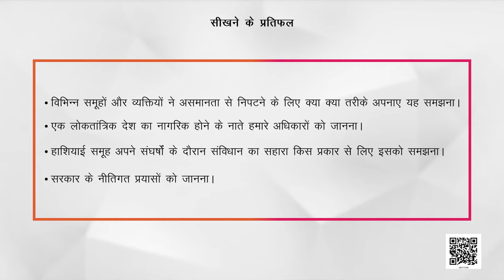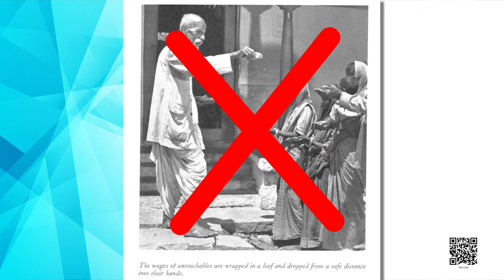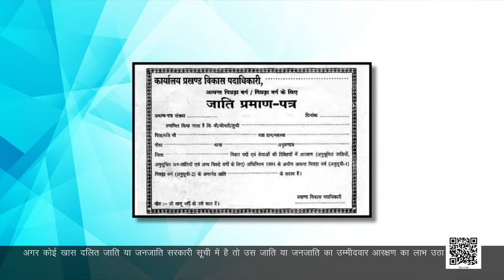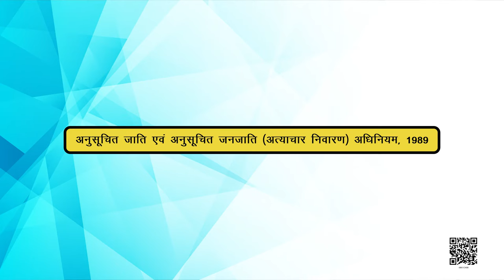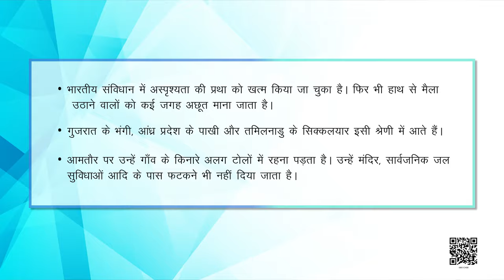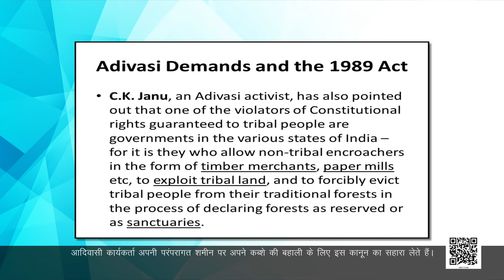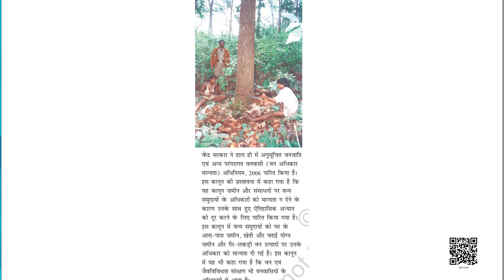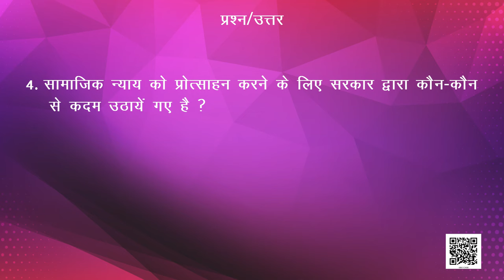कक्षा-8 सामाजिक एवं राजनीतिक जीवन अध्याय-8 हाशियाकरण से निपटना samajik vigyan ncert hindi medium